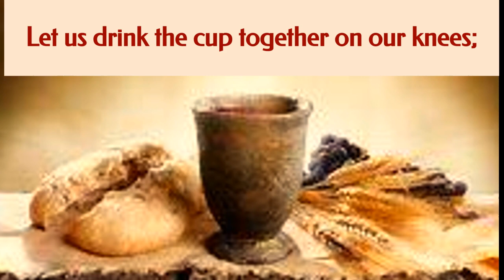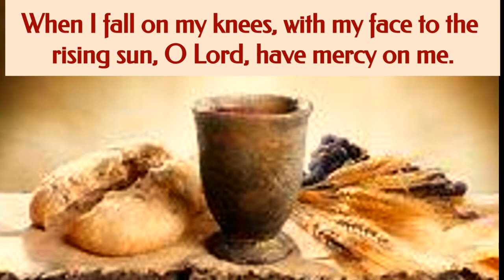Let Us Break Bread Together